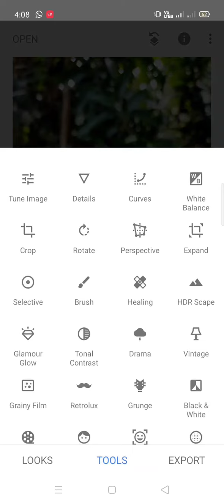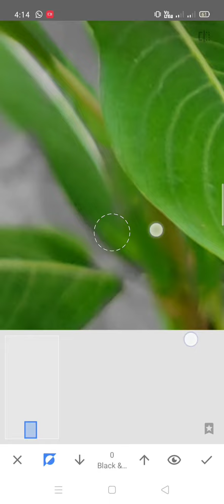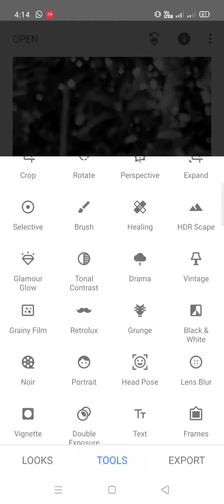Snapseed editing |background changing |black&white